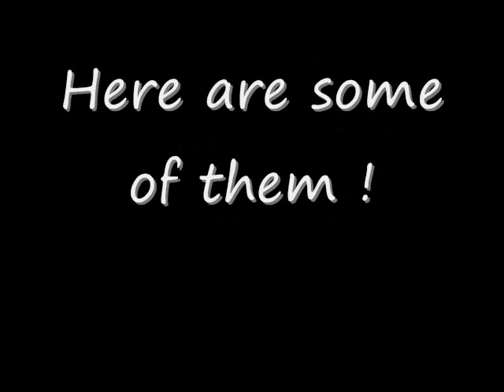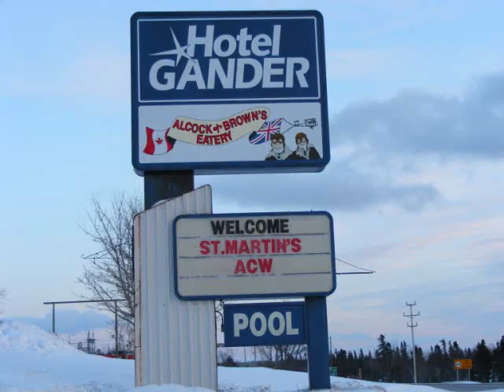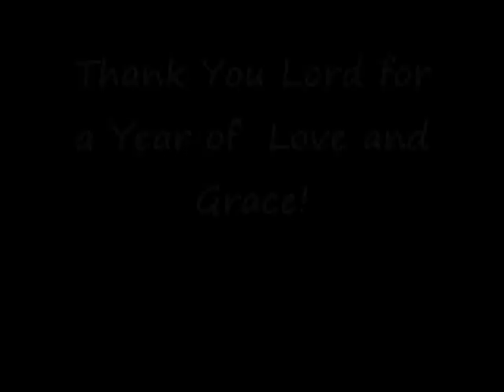review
2008 at St.Martin's Cathedral